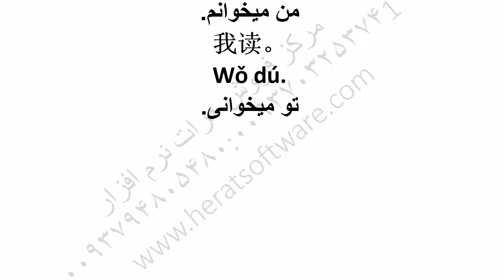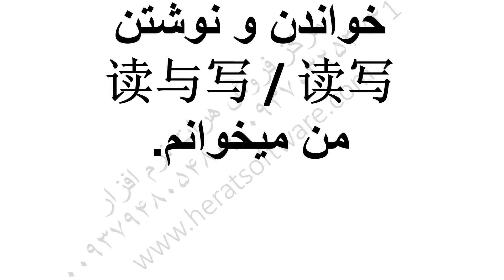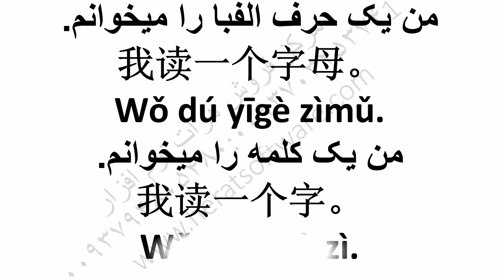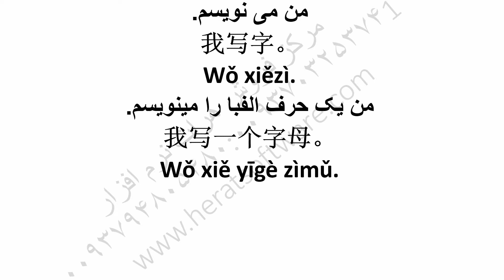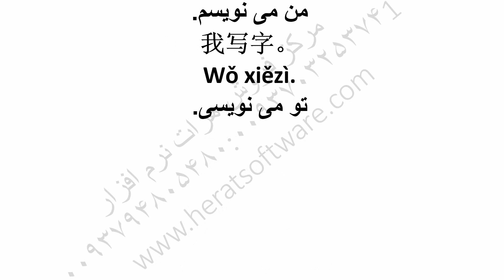فیلم آموزش زبان چینی درس 6